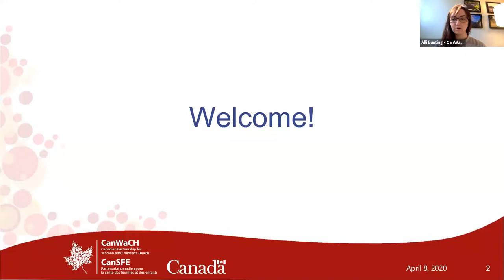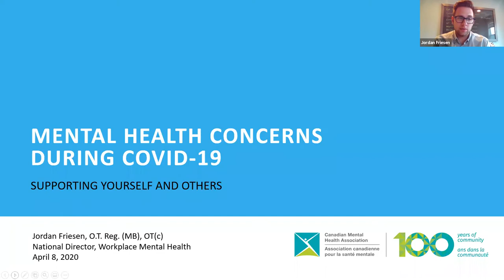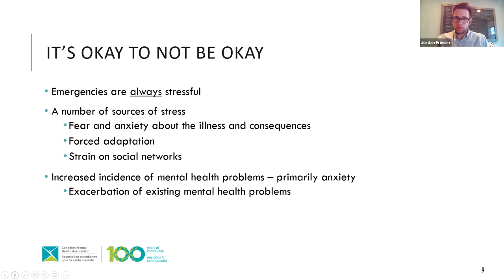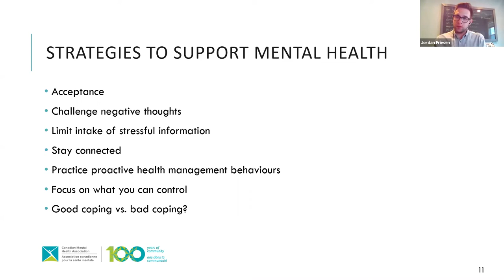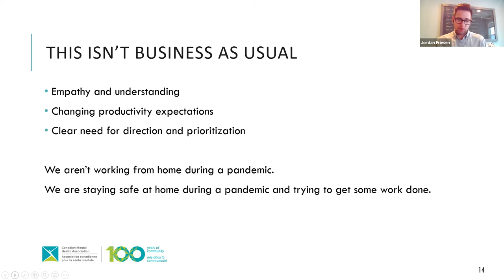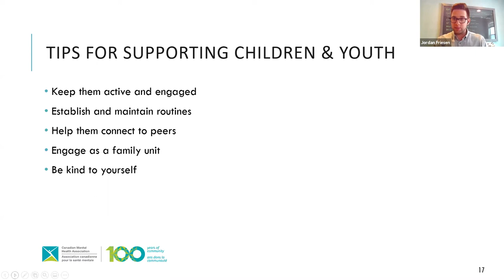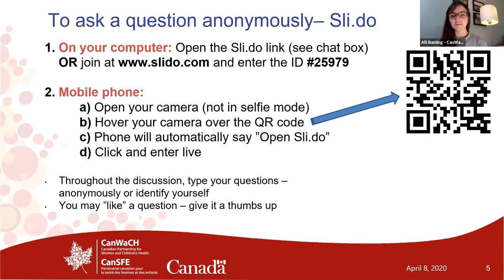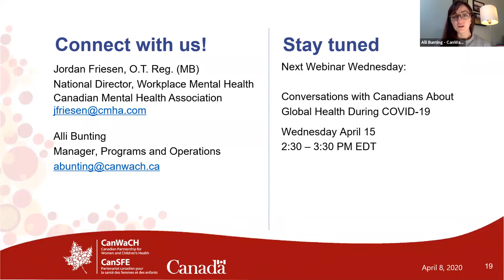Mental Health at Home and the Workplace During COVID-19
CanWaCH Webinar - Mental Health at Home and the Workplace During COVID-1

On April 8, 2020, the Canadian Partnership for Women and Children’s Health (CanWaCH) and the Canadian Mental Health Association (CMHA) hosted a webinar to explore the mental health impacts of the COVID-19 pandemic, both at home and in the workplace.

Jordan Friesen, National Director of Workplace Mental Health for the Canadian Mental Health Association, presented on the potential mental health challenges due to physical distancing, isolation and workplace changes and outlined strategies for self-care, supporting coworkers,
employees and family members during this time.

PART 2. PRESENTATION - Mental Health Concerns During COVID-19 - Supporting Yourself and Others - Jordan Friesen, Canadian Mental Health Association (CMHA)

A. Introduction 6:21

B. Presentation Overview 8:58

C. Psychological challenges faced during crisis situations 9:47

D. Strategies to support your mental health and wellbeing 15:53

Challenging Negative Thoughts 23:28

Selfcare 26:50

E. Considerations for staying healthy at work

This isn’t business as usual 28:11

Practical strategies 29:31

F. Supporting family and friends

Tips for supporting others 32:16

Tips for supporting children and youth 34:43

PART 3. QUESTIONS AND ANSWERS 36:38

PART 4. CONCLUDING REMARKS 51:20